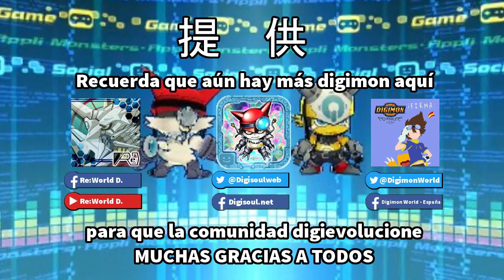Digimon Universe: Appli Monsters en español [15]: ¡LOGIMON!